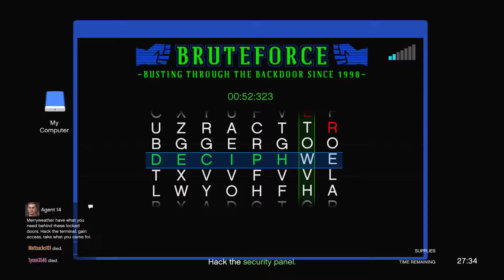GTA 5 GUNRUNNING DLC - Rail Gun Mision